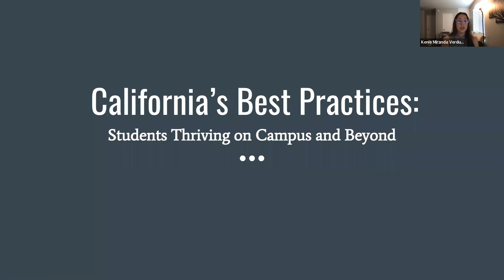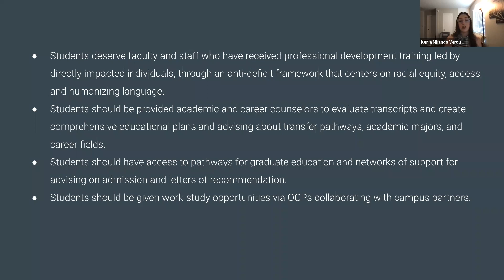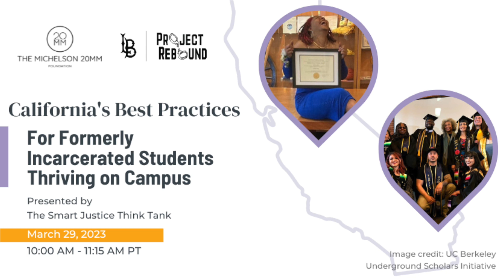California’s Best Practices For Formerly Incarcerated Students Thriving on Campus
Over 1,000 formerly incarcerated students are enrolled in the California Community Colleges (CCC), California State University (CSU), and University of California (UC) campuses, based on the Campaign for College Opportunity’s estimate. California public postsecondary educational systems can and must do more in order to ensure justice-impacted students can access degree programs and succeed on campus by implementing practices designed to address the unique challenges these students face.

Join us on March 29, 2023, to explore the potential solutions as we discuss California’s Best Practices For Formerly Incarcerated Students Thriving on Campus. During the event, directly impacted leaders will explore how educational institutions can best support students in order to ensure their success.

Speakers:
DR. JAMES BINNALL
Executive Director, Project Rebound, CSU Long Beach

HECTOR CERVANTES
Director, Underground Scholars, UC Irvine

JENNIFER GOMEZ
Program Coordinator, UC Irvine, Leveraging Inspiring Futures Through Educational Degrees (LIFTED)

JOE LOUIS HERNANDEZ
Director, Rising Scholars, Mt. San Antonio College

Moderated by:
KENIA MIRANDA VERDUGO
Program Manager, Smart Justice, Michelson 20MM

California's Best Practices: Pathways From Prison to College, created by the Smart Justice Think Tank, provides a set of detailed strategies that stakeholders can implement to support students across three key phases of the carceral system-impacted student experience.